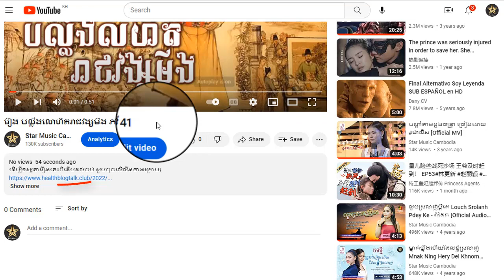រឿង បល្ល័ងលោហិតរាជវង្សមីង ភាគទី54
ដើម្បីទស្សនារឿងនេះពីដើមដល់ចប់ សូមចុចលើលីងខាងក្រោម៖

សូមអរគុណ